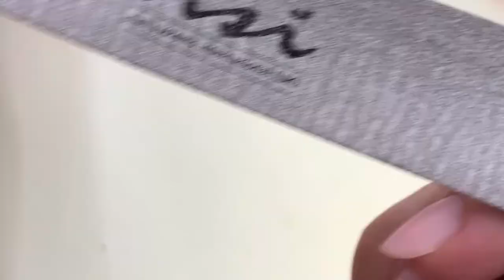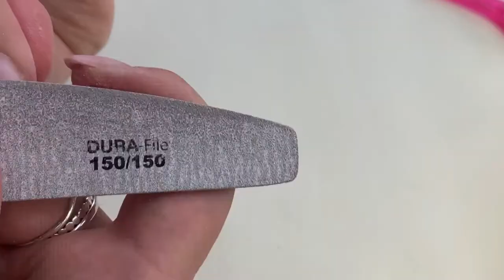The Gel Bottle Inc - Builder in a Bottle (BIAB) Infill + Grand Canyon application on natural nails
I this video I infill my own nails with builder in a bottle with biab luna from The Gel Bottle Inc. I then use Grand Canyon gel polish. This video is in real time.